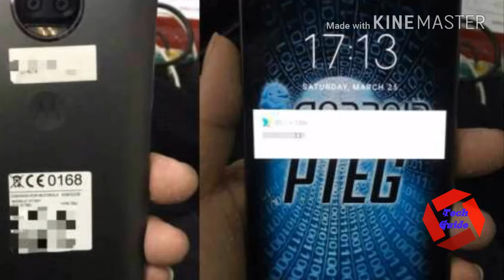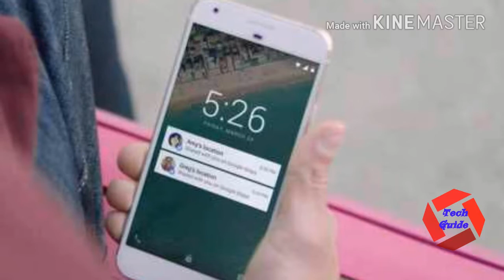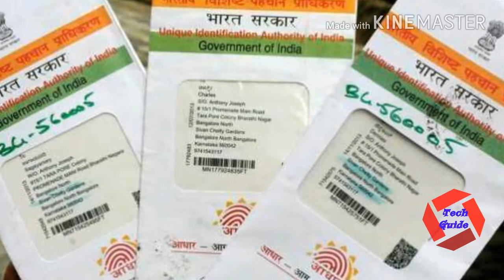Tech News#30/3/17#